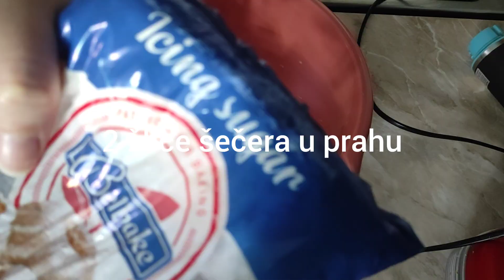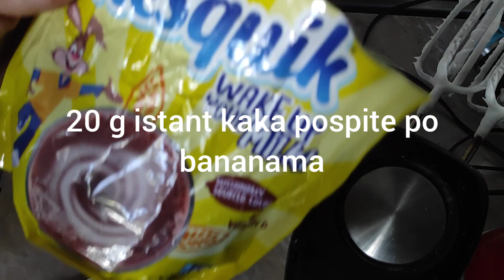torta od jogurta bez pečenja No-bake yogurt cake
Sastojci:
250g petit keksa
250g maslaca
4 banane
500ml slatkog vrhnja
400ml jogurta tekučeg
20  kakao istant praha
Za čokoladnu glazuru
20g maslaca
20 ml vode
200g čokolade za kuhanje
2 žlice šečera
Ingredients:
 250g of petit biscuits
 250g of butter
4 bananas
500 ml of sweet cream
400 ml of liquid yogurt
20 instant cocoa powder
For the chocolate glaze
20g of butter
20 ml of water
200g of cooking chocolate
2 spoons of sugar